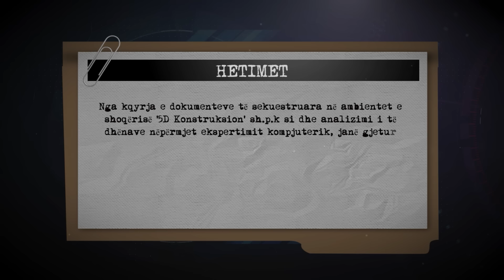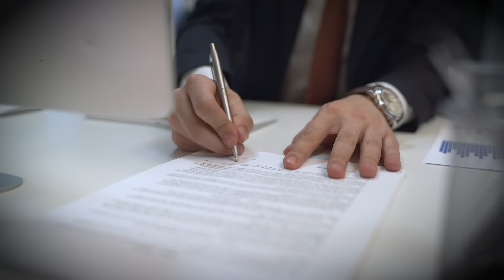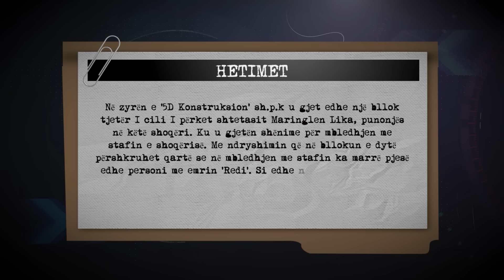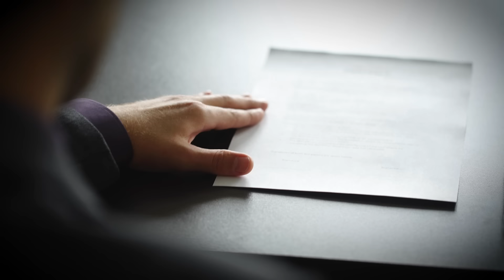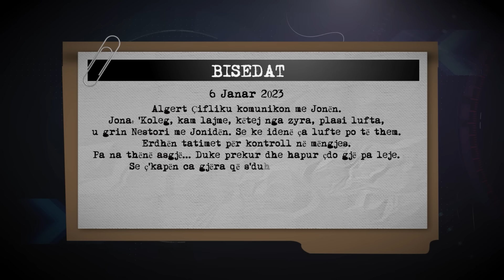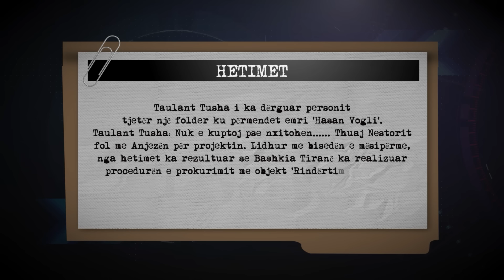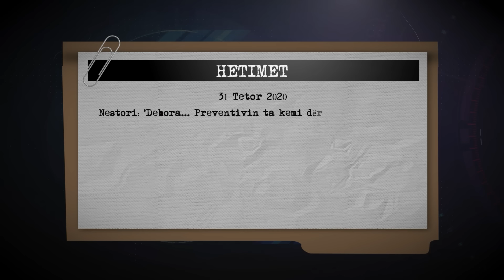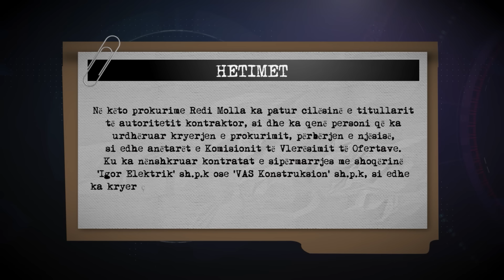‘Doni dru? Thuaj kafshës urgjent’. Si i fitonte tenderat kompania e drejtorëve bashkiakë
Emisioni ‘Në shënjestër’, trajtoi këtë të mërkurë, arrestimet më të fundit të ndodhura në Bashkinë Tiranë, ku në prangat e SPAK, ranë Mariglen Qato dhe Redi Molla, me pozicione drejtuese në këtë bashki. Të cilët në peroudhën kur morën këto poste, themeluan kompaninë që sot mban emrin ‘5 D Konstruksion’, ku ata ishin pronarë të fshehur, shoqëri tregtare që e ushqenin po vetë me tendera.

PER ME SHUME LAJME DHE VIDEO:
• Na ndiqni në faqen tonë zyrtare: